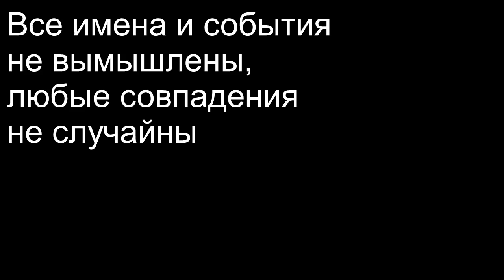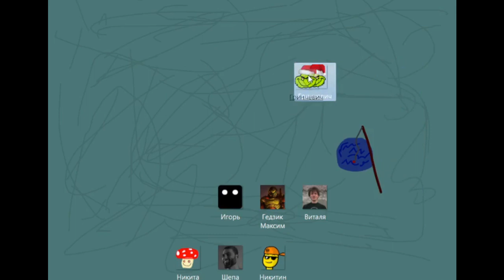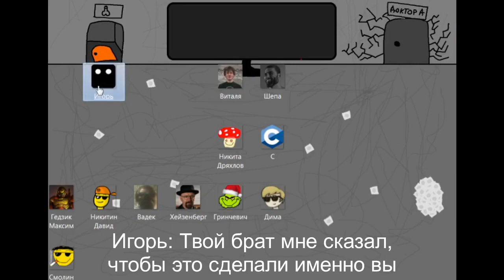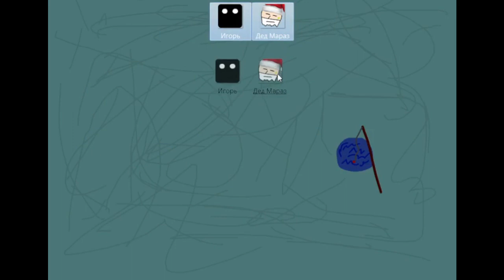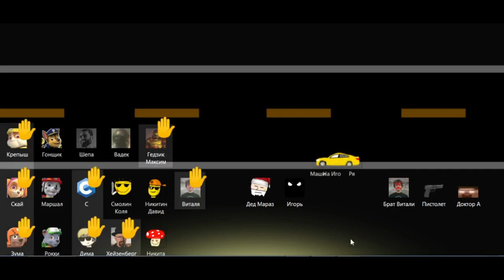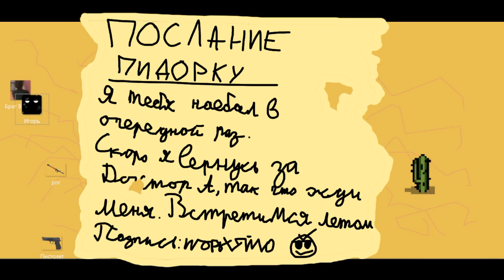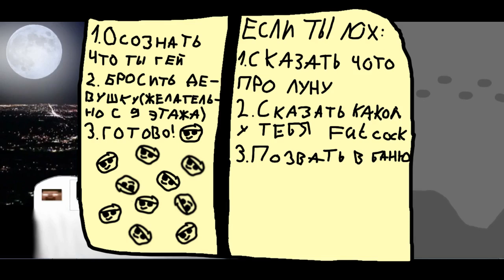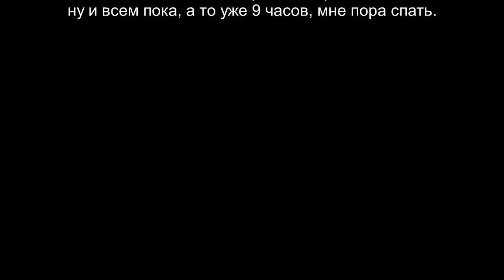Новогодний Инцидент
Третяя часть трилогии "Каховский Инцидент"

Оригинал был выложен 1 Января, 2022 года, и его можно было просмотреть только по ссылке.

Ну а щас я немного прихуел и сделал деанон